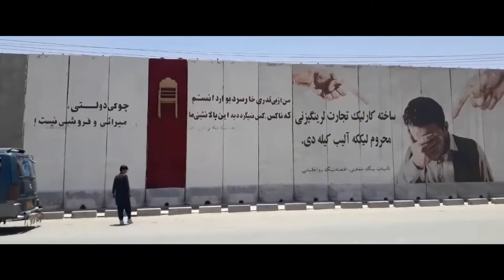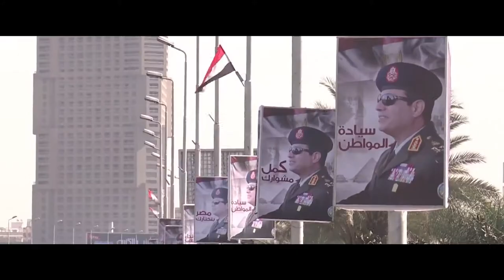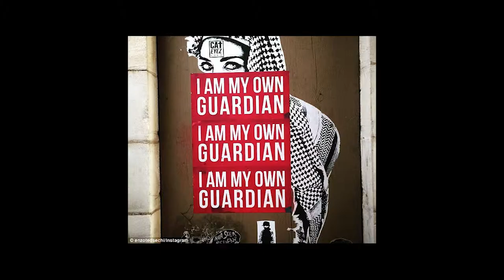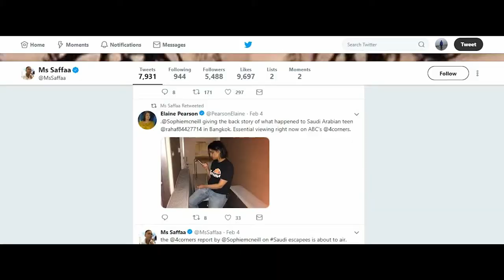IndexAwards2019 Freedom of Expression Arts Award Shortlist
Each year, the Index on Censorship Freedom of Expression Awards gala honours courageous artists who fight for free speech around the world.